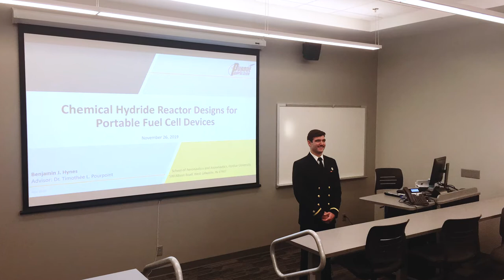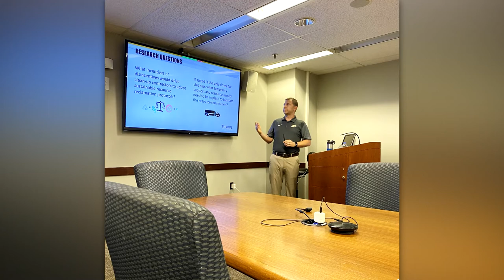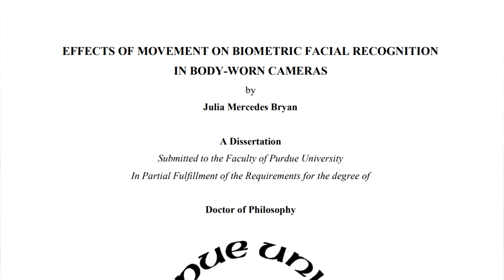Purdue Military Research Institute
The Purdue Military Research Institute (PMRI) stood up in the Fall of 2014 to focus on synergistic collaboration with our military partners by offering access to some 1900 faculty conducting world-class research in numerous areas of significant interest to our DoD.  Housed in Purdue’s College of Engineering, the initiative is avidly supported by President Daniels. Specifically, PMRI partners with the Army, Navy and Marines, Air Force, and Space Force in three focus areas:
1. A merit-based fellowship that covers all costs for a graduate degree (except for books and some small costs around graduation).
2. A summer intern program for undergraduates from our military academies, Purdue ROTC, and select student veterans from other US universities/colleges.
3. A faculty exchange program.